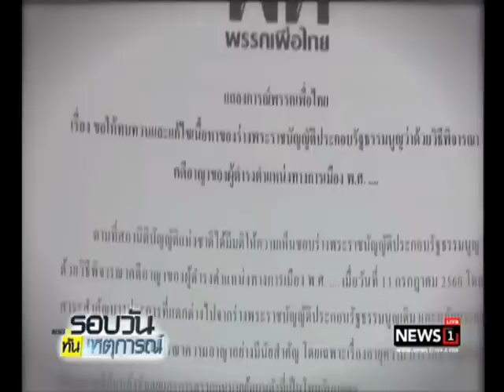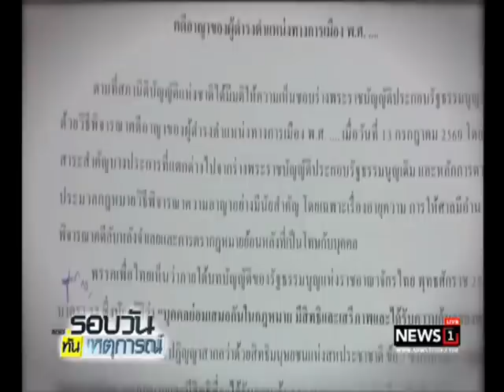"บิ๊กป้อม" ชี้คดี "ยิ่งลักษณ์-จตุพร" ไม่กระทบแผนปรองดอง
2017/07/21 "บิ๊กป้อม" ชี้คดี "ยิ่งลักษณ์-จตุพร" ไม่กระทบแผนปรองดอง